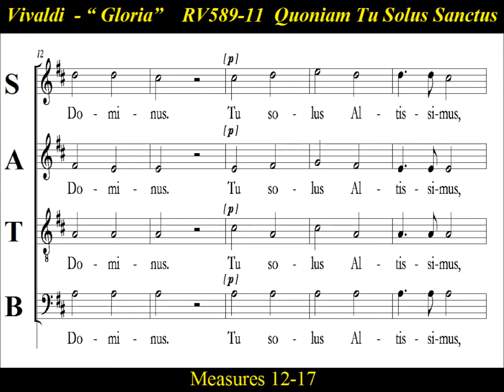Vivaldi - Gloria - RV589 - 11 Quoniam Tu Solus Sanctus - Bass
Bass  Choir Practice:  “Quoniam tu solus sanctus”  by  Antonio Vivaldi, is  movement 11  of  “Gloria” , RV 589,  written in the early 18th century.  Antonio Lucio Vivaldi (1678 – 1741), born in Venice,  was an Italian Baroque composer, priest, and virtuoso violinist. Vivaldi ranks among the most popular and widely recorded Baroque composers.